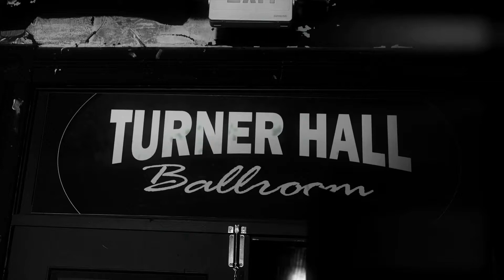Screaming Colors - "x" | Girls Rock MKE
Screaming Colors perform their original song "x" on stage at Turner Hall Ballroom in Milwaukee, Wis. for the Girls Rock Camp Milwaukee Showcase August 07, 2016.

Filmed and Produced by Seadog Creative and MKE Production Rental.